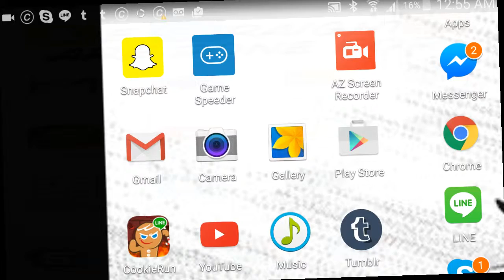A Test Video In Which Everything Goes To Shit